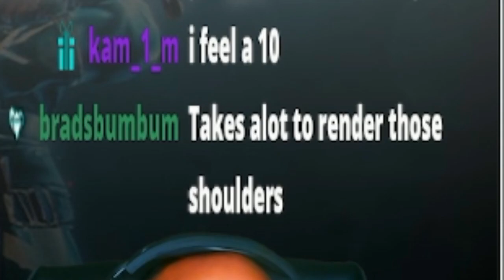Do YOUR Guardians Have What it Takes?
Fashion is the true Endgame of Destiny 2 and we all know it. So I hosted the ultimate Destiny 2 fashion show. Find out if any of the contestants had what it takes to enter into the Destiny 2 Guardian Fashion Hall of Fame!